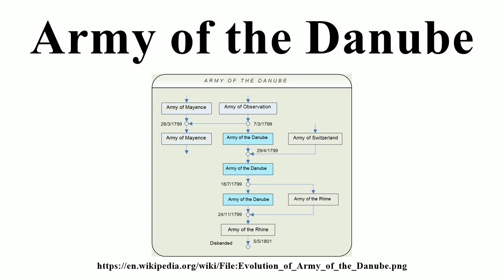Army of the Danube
Image-Copyright-Info
Author-Info:   User:Papier K

Image-Copyright-Info